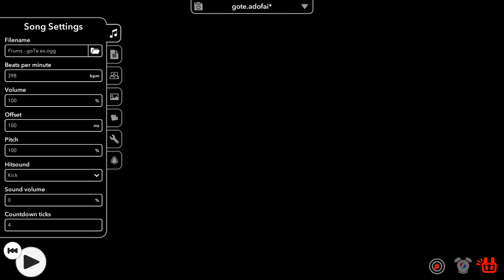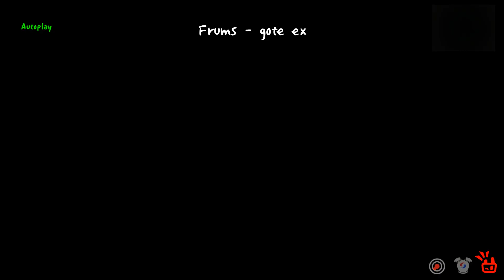adofai gote ex by frums (FLASH WARNING)